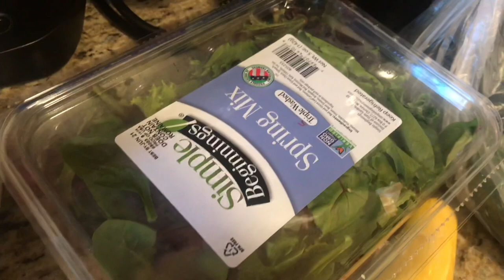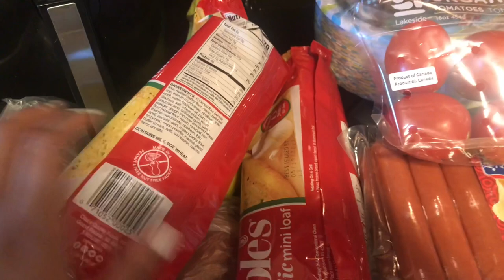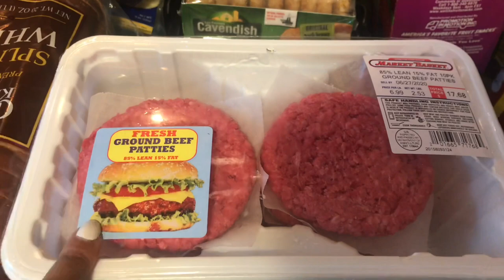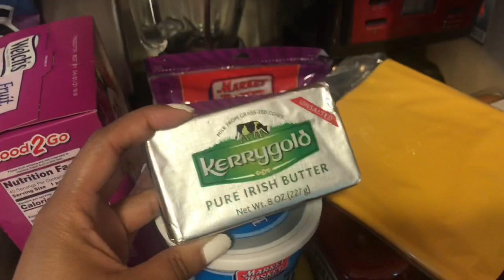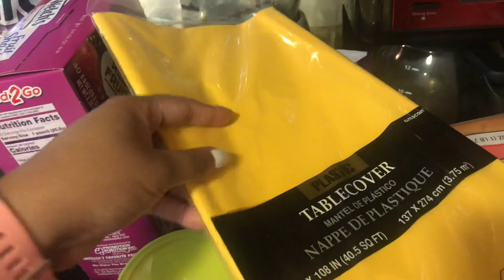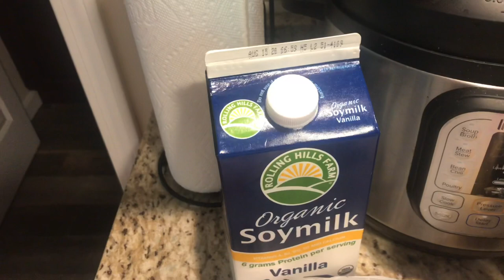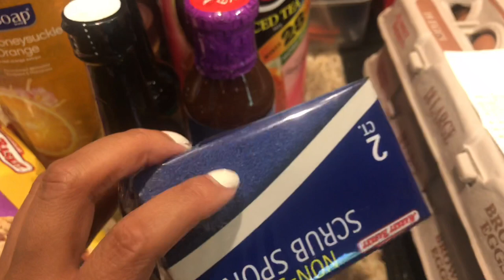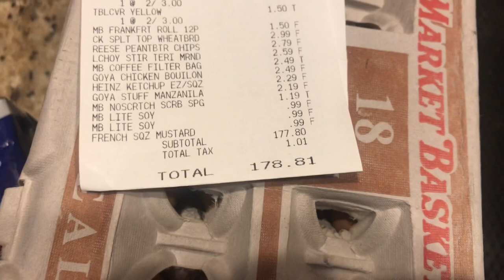BIG GROCERY HAUL | Market Basket Grocery Haul | An Expensive Trip to the Grocery Store!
Today, I am sharing my grocery haul with you guys! Summer is upon us and so is BBQ season and none of your typical BBQ staples are cheap! The struggle remains real friends. Send help please. I'm coming to terms with the fact that June is just going to be an expensive month!

If you enjoyed this video, go ahead and smash that LIKE button and don't forget to subscribe for budgeting and planning related content with your occasional grocery hauls thrown in the mix!

Ana